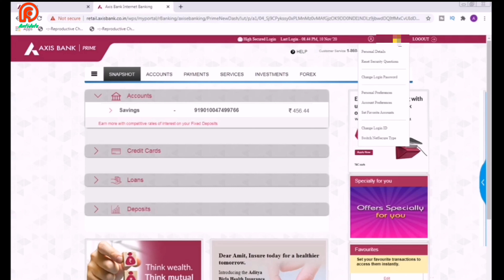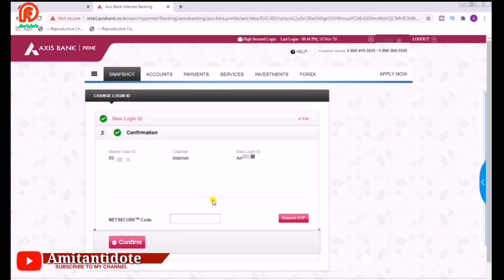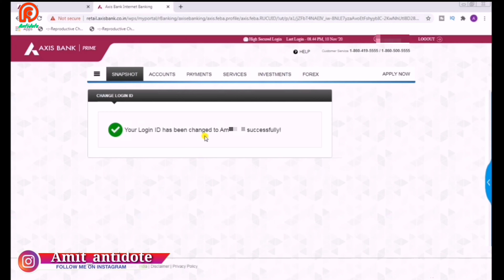How To Change/Update User ID In Axis Bank, Axis Bank Login ID Change Kaise Kare Online, || By Amit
Hii guys आज की इस वीडियो में हम जानेंगे की Axis Bank Net Banking के Login ID कैसे change करें, यदि आप भी अपना Username को Update या change करना चाहते हैं तो देखते रहिए इस वीडियो को लास्ट तक क्यों कि इस वीडियो में आपको पूरी जानकारियां मिलने वाली है,

Topic Covers,

How To Change/Update User ID In Axis Bank
Axis Bank Login ID Change Kaise Kare Online

YouTube Gears

My phone
New phone
My laptop
Boya M1 Mic
Tripod 3110
Ring light
R.light tripod
Hand free
Green screen
Smart LED Bulb